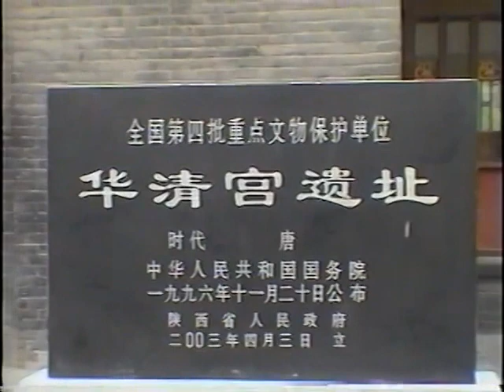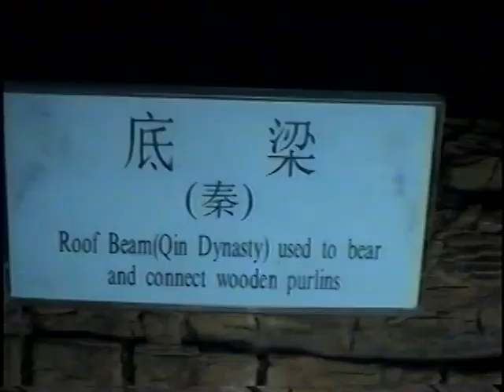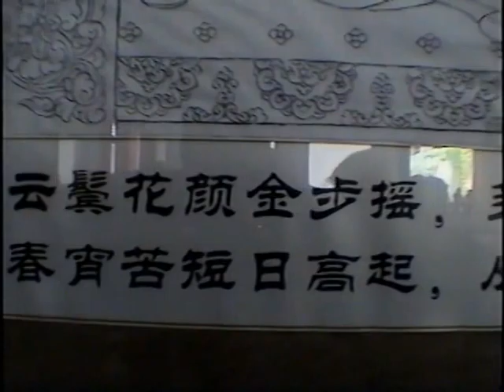老高大陸行 OK404 R01 04302004 西安華清池 驪山温泉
華清池位於中華人民共和國陝西省西安臨潼區驪山北麓，是唐代華清宮內的溫泉浴池，以溫泉和風景秀麗著稱，更因唐玄宗和楊貴妃的愛情故事而著稱於世。華清池是中國國家5A級旅遊景區。景區內有唐代華清宮御湯遺址博物館、西安事變舊址。現今華清池的多數亭臺樓閣，多為1949年以來修建恢復的仿唐代建築，現在的華清池坐落在唐代華清宮遺址上，只佔盛唐時的一小部份。

相傳西周時期周幽王就曾在此建驪宮。秦始皇時以石築室，名為「驪山湯」。漢武帝時擴建為離宮。唐代又經唐太宗和唐玄宗時的兩次大肆擴建，唐玄宗天寶年間改名「華清宮」，這時的規模最為富麗堂皇，但經安史之亂後已遭毀壞。1982年考古發現唐代華清宮皇家沐浴湯池殿基遺址，考古清理出包括五組唐代皇家湯池等遺址，1990年正式對外開放。1996年華清宮遺址被國務院正式列為第四批全國重點文物保護單位。

1878年，清代臨潼知縣沈家禎在華清池修建「環園」，成為清代、中華民國時期的著名景點。1936年12月12日，張學良、楊虎城在此發動兵諫，扣押了蔣中正，史稱「西安事變」。1982年華清池內主要歷史建築五間廳被列為第二批全國重點文物保護單位。